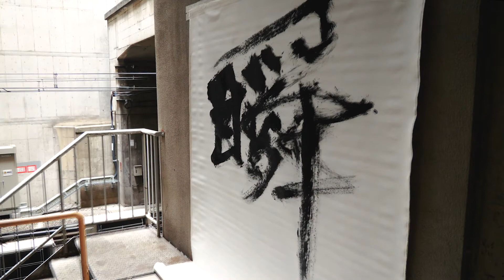Dickies live the moment Calligrapher/mami vol2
「書いてる時って夢中でしかない」と言う書道家の万美さん。北魏という時代に、厳しい自然の中で石に掘られていた書体をサンプリング。